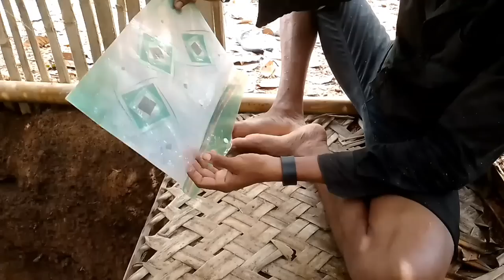largest honey bee 🐝🐝how to make a coconut honey bee 😁😁🐝🐝🐝